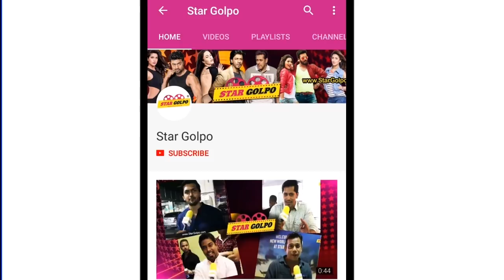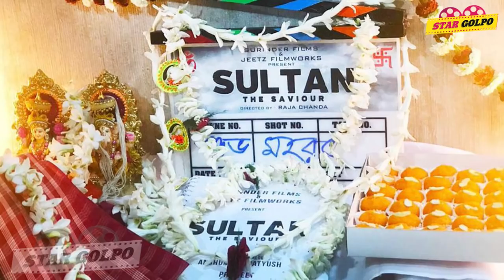ঝড় তুলতে আসছে জিৎ ও মিমের সুলতান । শুটিং হচ্ছে শুরু । Sultan Bengali Movie Jeet Bidya Sinha Saha Mim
Another Bangladeshi actress is set to pair up with popular Tollywood star Jeet after Nusrat Faria. This time it is Bidya Sinha Mim.

The duo will be seen in the joint production film 'Sultan' under the banner of Jaaz Multimedia and Jeet's Film Works.

Mim has signed the film contract on Thursday.

The actress told Prothom Alo that she was a diehard fan of Jeet.

"I have watched most of his films. Working with him will be a turning point in my career," the actress said excitedly.

Abdul Aziz of Jaaz has confirmed that Mim has signed the contract of the film.

Mim said she would go to Kolkata on 21 February for her screen test.

"The first phase of shooting will be on 23 February till 28 February" she added.

The second phase of the film is scheduled to be shot in India, Thailand and Bangladesh.

'Sultan' will be directed jointly by Raja Chanda from India and Abdul Aziz from Bangladesh.